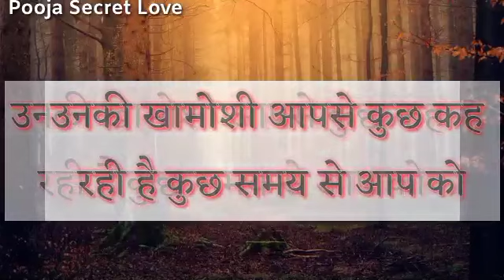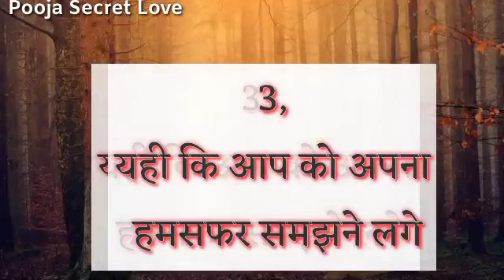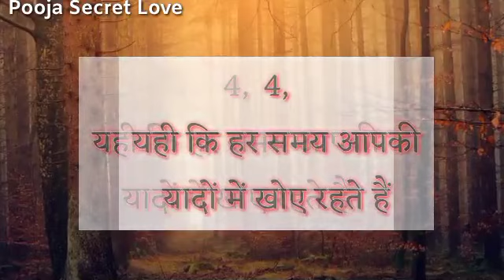Love Quiz Game || Choose One Number || Love Test